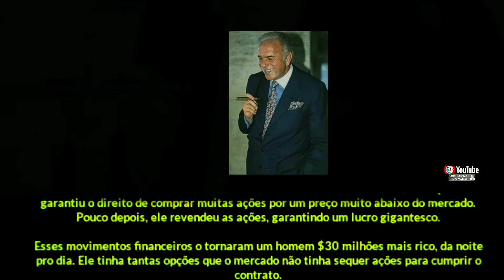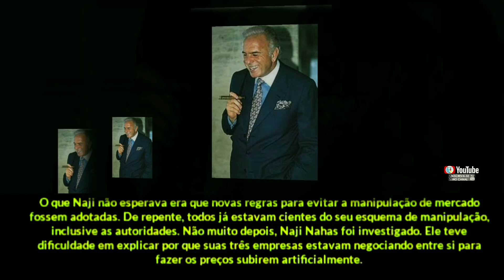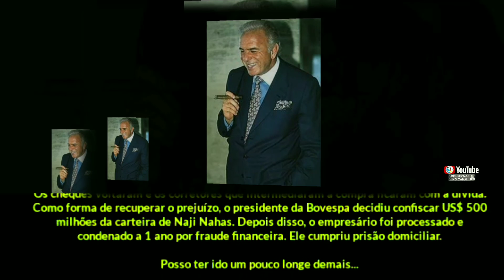Quais são algumas histórias inacreditáveis sobre crises no mercado de ações que a maioria das 🌐